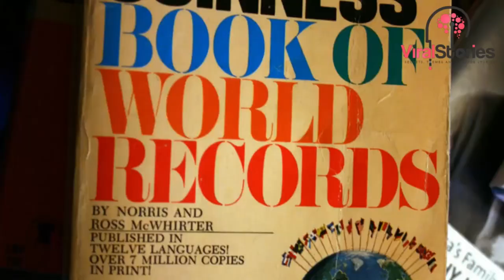A man in 20 years built a treehouse of 80 rooms and 10 floors... There is even a sports ground there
Today I will tell you about a man and his amazing house, which he made with his own hands, having spent on it long 20 years of his life, tens of tons of material and 250 thousand nails ... And of course - many hundreds of sleepless nights in order to create his own masterpiece ...
And believe me, you definitely haven't seen this ...